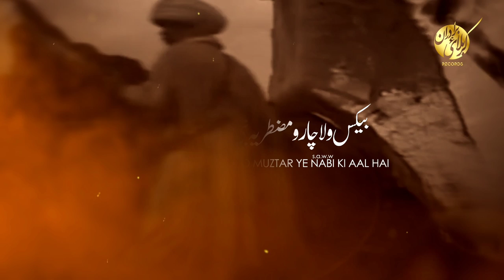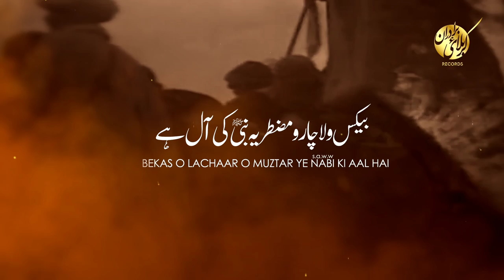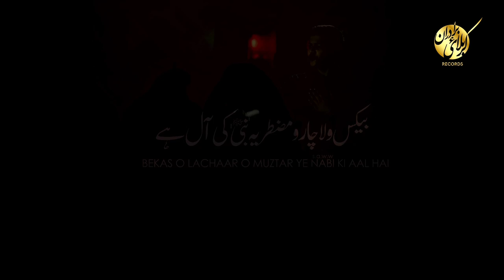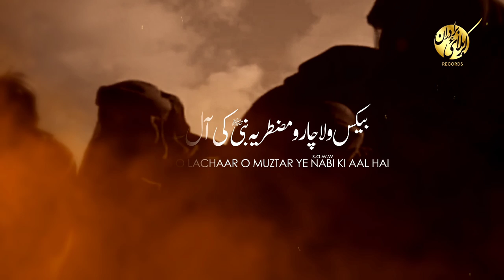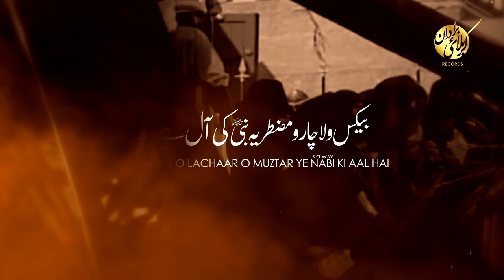Bazar e Sham Noha 2020 - YEH NABI KI AAL HAI - Karbalai Brothers Noha 2020 - New Nohay 2020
Bazar e Sham Noha 2020 - Yeh Nabi Ki Aal Hai - Karbalai Brothers Noha 2020 - New Nohay 2020- Imam Sajjad Noha - Bibi Zainab Noha

Video Details!

Kalam Title | Yeh Nabi Ki Aal Hai
Recited By | Karbalai Brothers
Poetry By | Ali Naqi Karbalai
Composition | Ustad Akbar Abbas
Chorus By | Own Rizvi Team
Audio | ODS Karachi
Video Editing | The Focus Studio
Cover Design By | Minhaj Ahmed
Digital Optimizer l Samar Jafri
Album | 2020 / 1442H
Islamic Date | Safar 2020/1442

Karbalai Brothers  Social Media Channels :-

- NOHA LYRICS -
YEH NABI KI AAL HAI

Ye nabi ki aal hai
Be kasou laachar o muztar ye nabi ki aal hai
Shamiyon marou na pathar ye nabi ki aal hai
● jab koi bhi puchta tha kon baagi aye hain
Hans kay kahty thy sitamgar ye nabi ki aal hai
●Jis ghari shereen ny pucha kon qaidi hain ye sab
Bolay abid as khoon roo kar ye nabi ki aal hai
●kofay walon shahzadi thee tumhari ye kabhi
Phirti hai jou aj dar dar ye nabi ki aal hai
●aye musalmano nabi ko kese mun dikhlaogy
Na utaro sar sy chadar ye nabi ki aal hai
●isko pe be parda kabhi sooraj ny bhi dekha nhi
Aj gairon mei khulay sar ye nabi ki aal hai
●sab huey azad lekin
Aj tak zindaan mei
Qaid hai jou shah ki dukhtar ye nabi ki aal hai
●aye naqi asghar isi ghum mei sada rotay rahou
Zulm sy ummat kay be ghar ye nabi ki aal hai